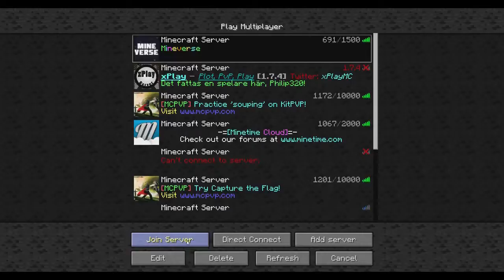Mineverse hackers! - Killedlikeaboss -